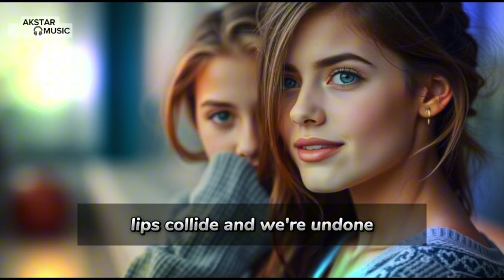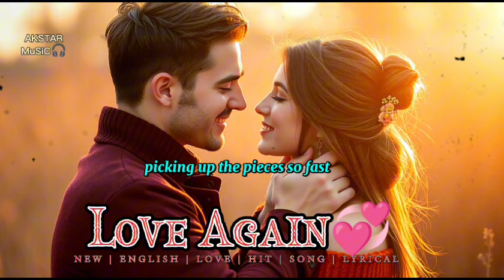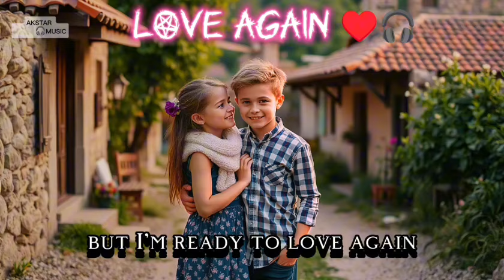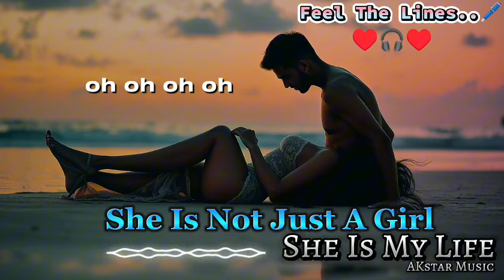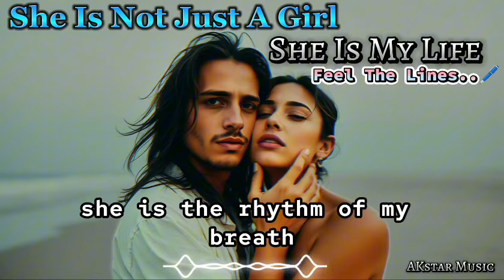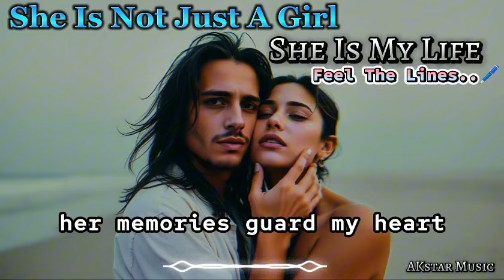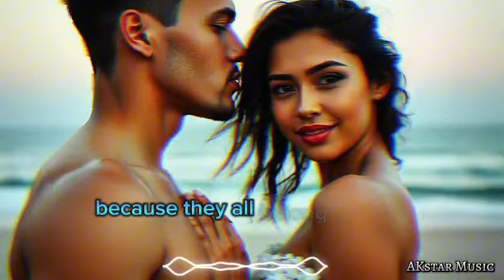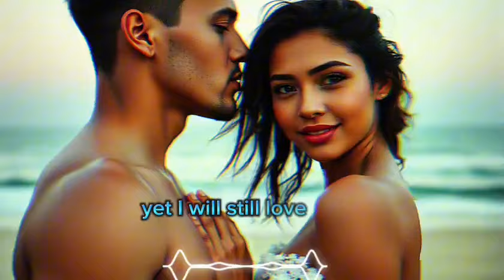Top English Love Songs Playlist 2024 - Greatest Hits of All Time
Get ready to fall in love with the most romantic English love songs of all time! This playlist features the greatest hits of 2024, including timeless ballads and modern classics that will make your heart skip a beat. From soulful melodies to heartfelt lyrics, this collection of love songs is sure to evoke emotions and transport you to a world of romance. Whether you're looking for a romantic evening or just need a playlist to get you through a breakup, this Top English Love Songs Playlist 2024 has got you covered. So sit back, relax, and let the love songs take over!